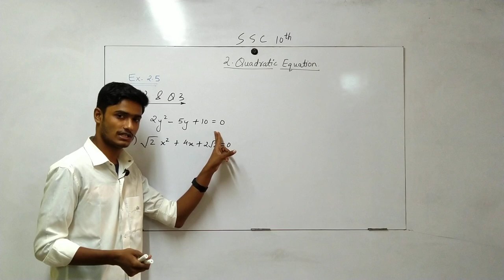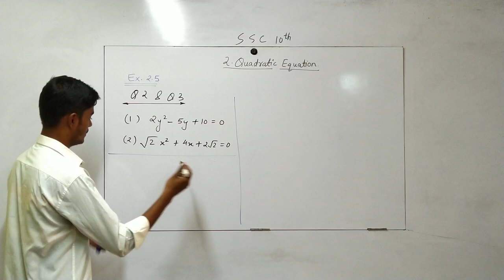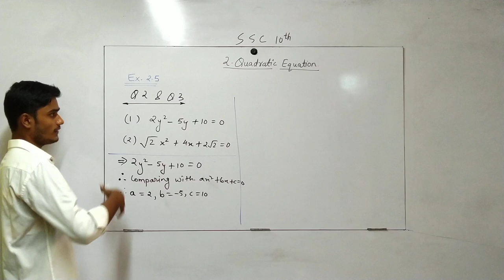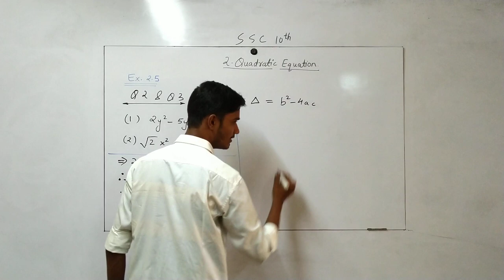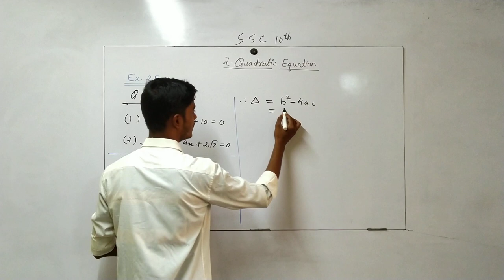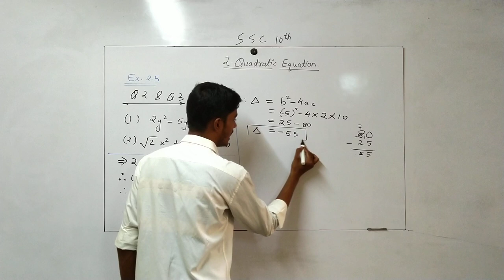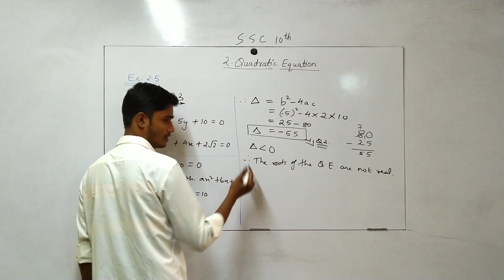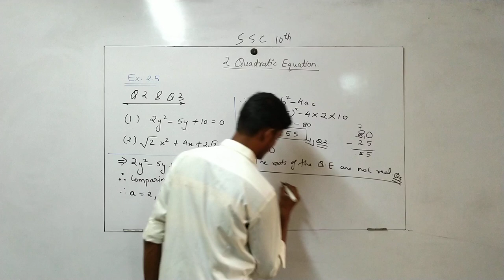10th SSC | Maths 1 | Ex 2.5 | Q2, Q3